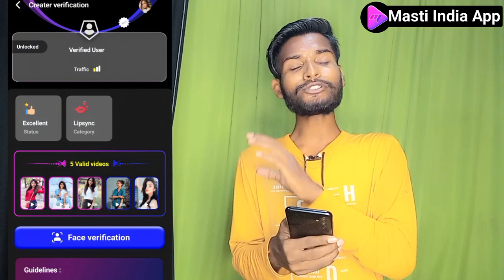Masti App New update | Masti App Par White V/Grey V/Blue V/Gold V Kaise Milega | masti app se paise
Hello dosto aaj ke video me ham batayege masti app par new update aaya hai jisme me ki aap sabhi ko milega white v/grey v/blue v/gold v kaise milega aur hajaro lakho rupaye kaise kamaye?